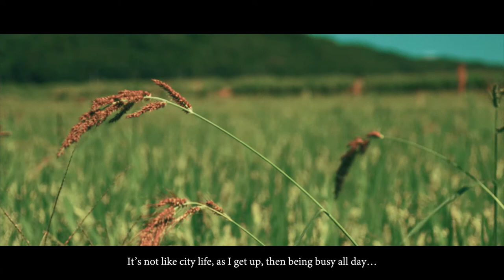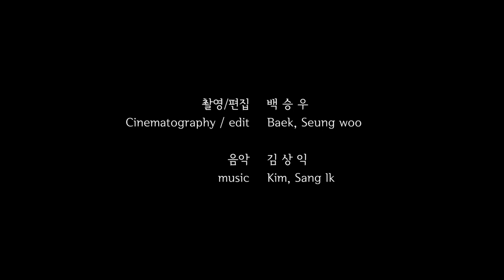그리고 화가는 빛을 만났다.(Then a painter meets a light.)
화가 김택상 선생의 작품 세계와 그의 세상에 관한 철학을 담아보고자 했습니다.
I was trying to film Taek Sang Kim, a painter, about his philosophy of work and the world.